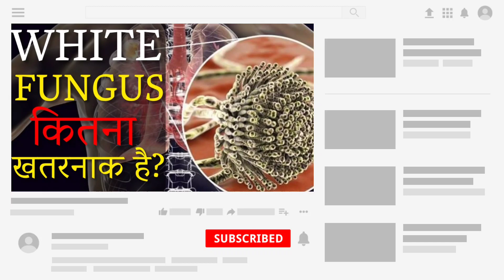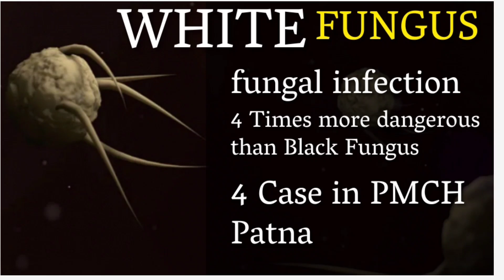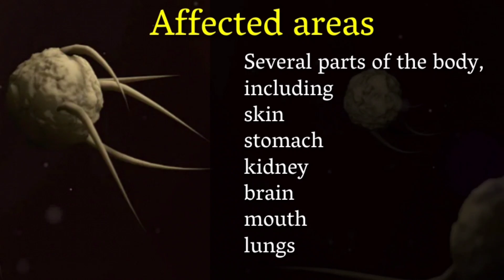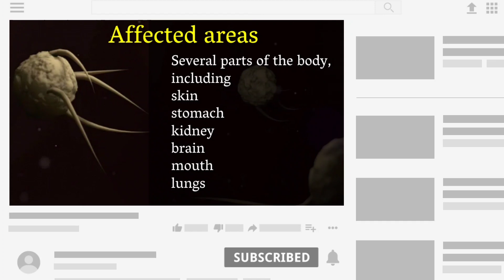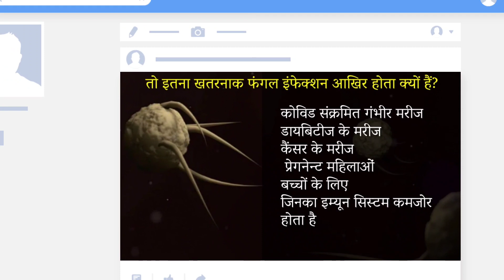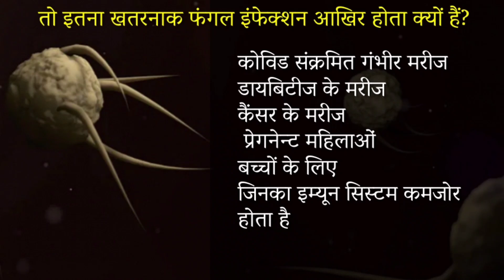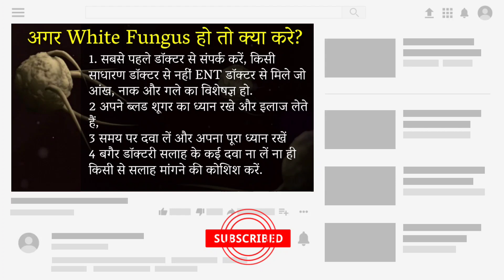What is White Fungus? | Black Fungus | CoronaVirus | COVID19 vs White Fungus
WhiteFungus
What is White Fungus?
White fungus, also known as candidiasis, is a serious fungal infection. According to the Centre for Diseases Control and Prevention (CDC), white fungus or invasive candidiasis can affect the blood, heart, brain, eyes, bones, or other parts of the body.

As per latest updates from doctors, the symptoms of this rare fungal disease are similar to that of coronavirus infection. As this fungus attacks the lungs, the disease can be detected by performing HRCT test on an infected patient. However, there little evidence available as to what exactly makes this new infection more threatening.

Is white fungus spreadable from person to person?
White fungus is not contagious in most cases, as it cannot spread directly from person to person. However, there exist some species of the fungus that cause this infection on the skin. In such instances of external infection, the fungus can possibly be transferred from the patient to another individual who is at risk.

What is black fungus in India?
What is the black fungus? Mucormycosis is an invasive infection caused by a class of molds called mucormycetes. These fungi are ubiquitous, naturally occurring in our environment, most commonly in soil. Humans get the infection by inhaling the fungal spores floating around in the air and in dust.

What are the symptoms of white fungus?
Only CT scans or X-Rays can reveal and completely confirm the white fungus infection.

Health experts report that white fungus is more dangerous than black fungus, as it affects the lungs as well as other parts of the body like the nails, skin, stomach, kidney, brain, private areas, and mouth.

Moreover, white fungus can also infect the lungs the same way COVID-19 does. In fact, patients who get infected with white fungus displayed COVID-19-like symptoms despite having tested negative for the virus.

According to some reports, the oxygen saturation level of one of the four patients infected with white fungus dropped from normal levels. However, the oxygen levels became normal after the antifungal medication was administered.

At Doctors Hostel you can Watch Health Management videos with lots of Natural ways and Home Remedy to cure various diseases. Video includes health tips,natural remedies,home remedies,ayurvedic treatments,benefits of various food and fruits for men,women and kids. These videos will reduce your stress about health insurance and improve your habit of healthy eating.